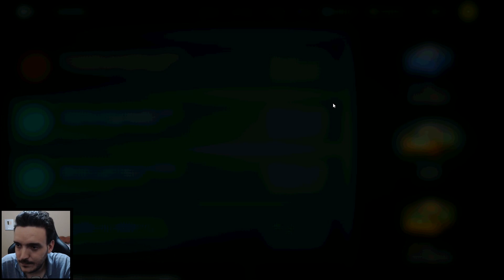O INÍCIO DO PLANO DO ITU - SHADOW FIGHT 3 (#62)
Olá pessoal, esse é mais um video da série de Shadow Fight 3, desta vez iniciamos o plano do Itu, espero que gostem :D.